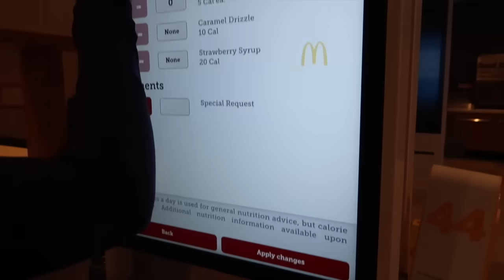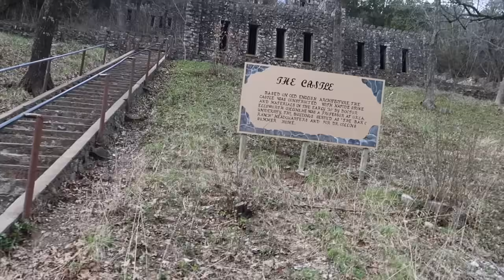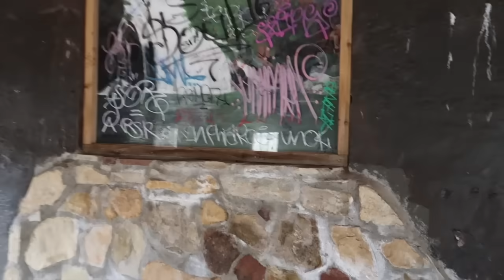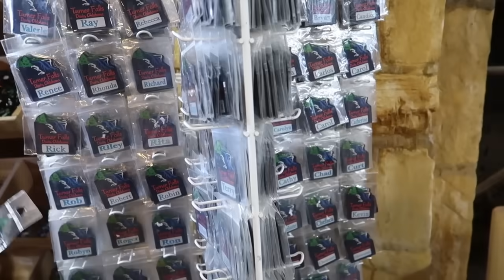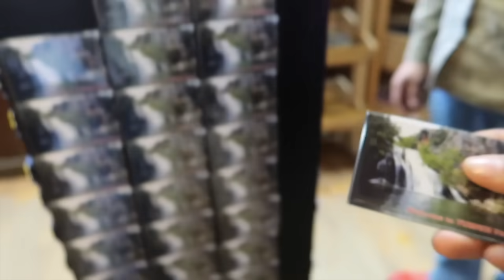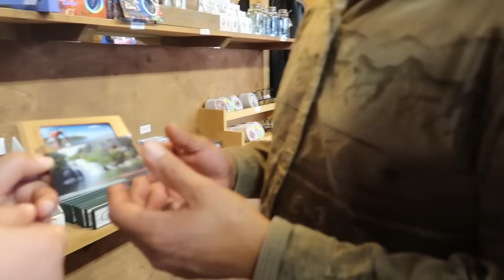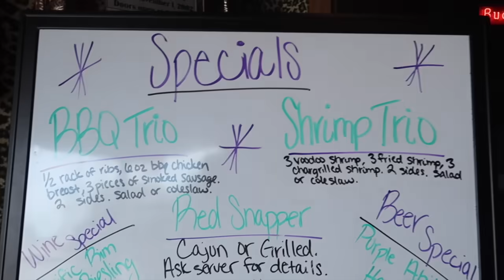NOS PARO LA POLICIA / Conocimos las Cascadas de Oklahoma!!